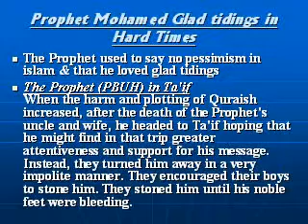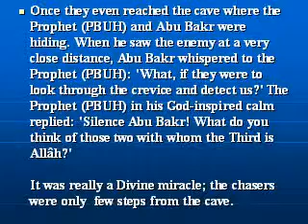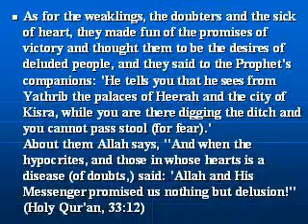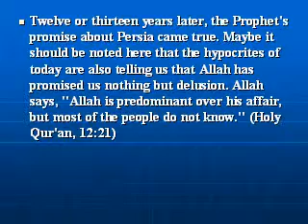Prophet Mohamed Glad tidings in Hard Times